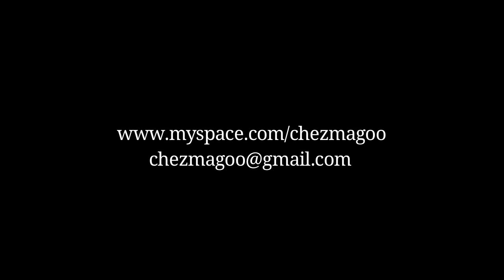mr.magoo - seven sins (2012)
El tema con el que abrimos el concierto el viernes 10 de febrero de 2012, en El Contrabajo, en Vigo, con la inestimable ayuda del increíble armonicista Buffalo Vall !